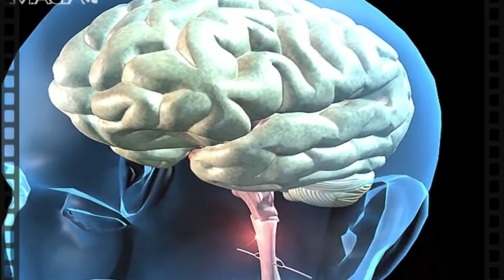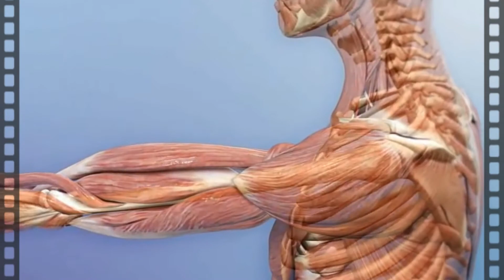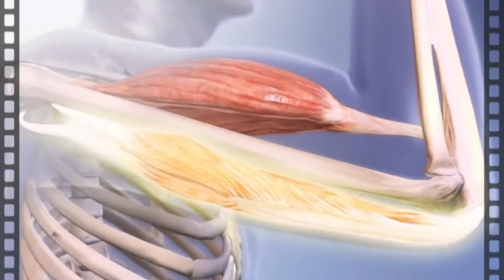ये वजह है बॉडी न बनने की, 10 Biggest Bodybuilding Mistakes you Must Know, how to make body at home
ये वजह है बॉडी न बनने की, 10 Biggest Bodybuilding Mistakes you Must Know, how to make body at
home